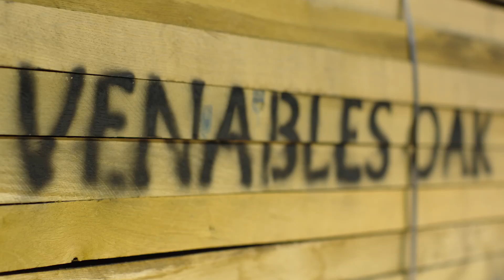Timber yard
Venables Oak is the trading name of Venables Brothers Ltd, a name synonymous with oak and hardwoods for over 150 years. Based in Shropshire, UK, as bespoke joiners and timber suppliers Venables Oak has a lifetime’s experience in working with wood, from cathedral roofs to dining tables.